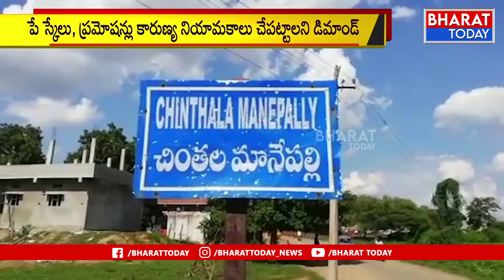Asifabad : ఏడవ రోజు కొనసాగుతున్న వీఆర్ఏల సమ్మె | Bharat Today